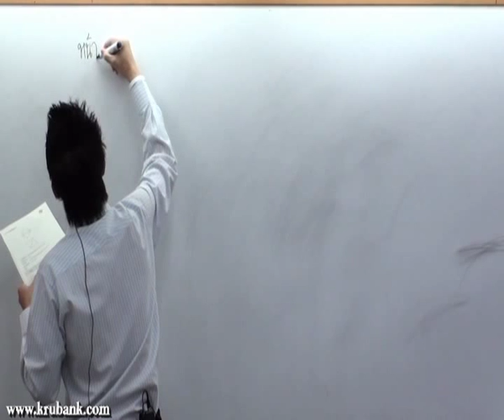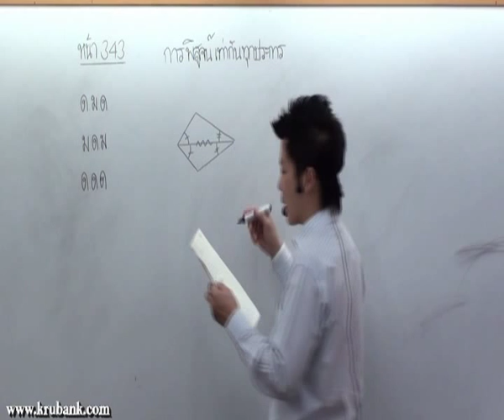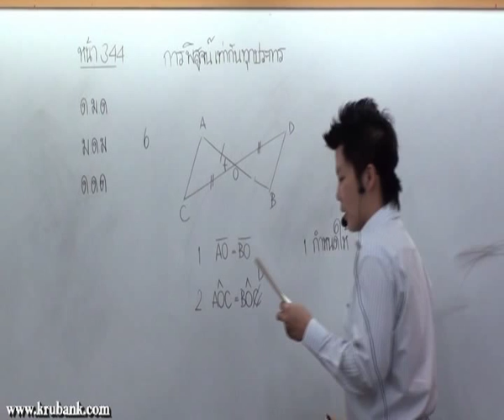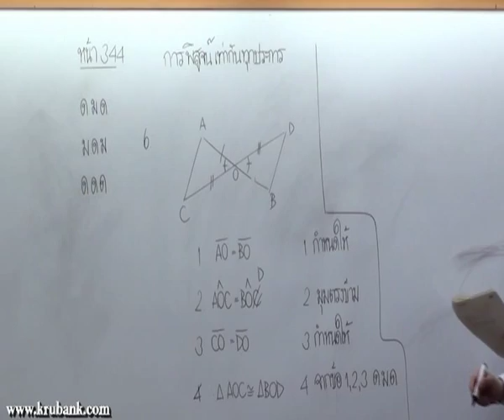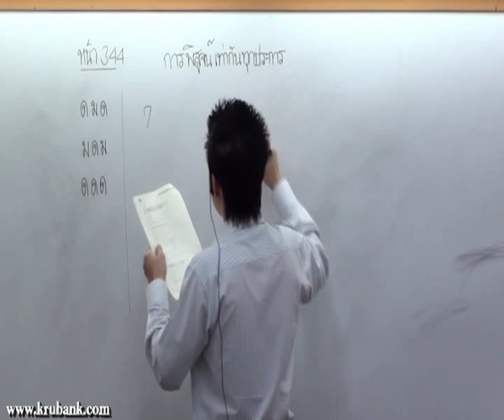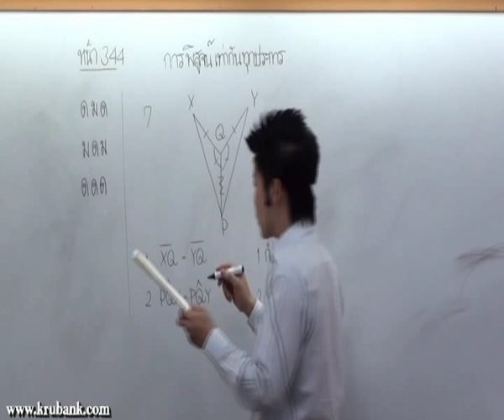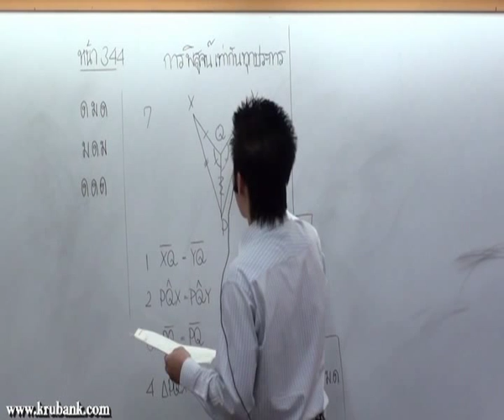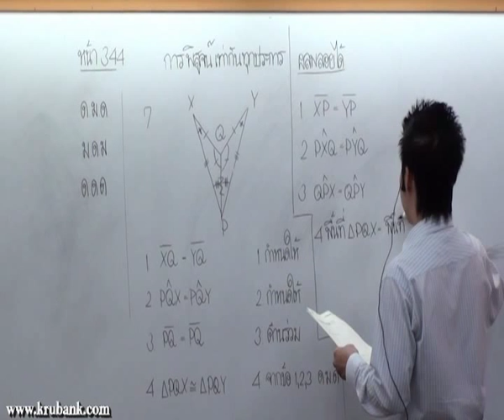ความเท่ากันทุกประการ ม 2 คณิตศาสตร์ครูพี่แบงค์ part 7 พ ค 53